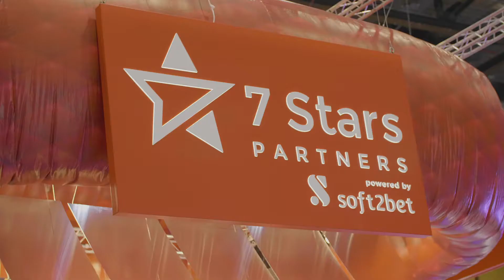iGB London: Day 1